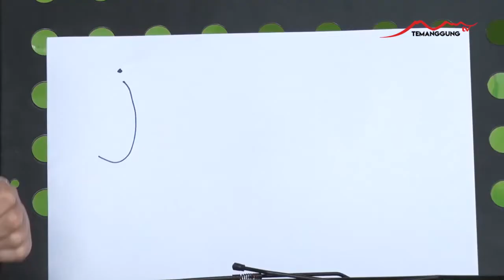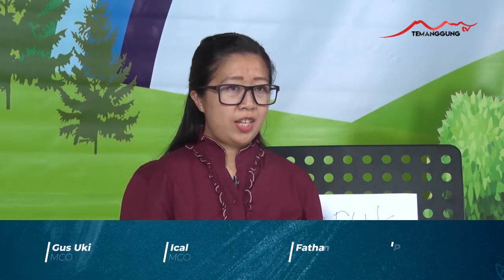EPS Kak Chessy BELAJAR BUAH JERUK